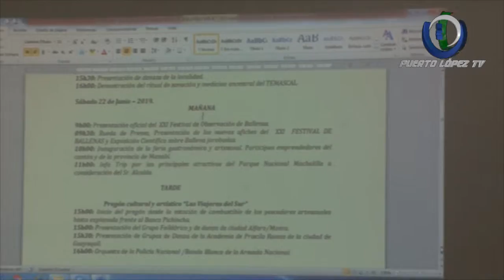CRISTINA IZURIETA – OPERADORA DE TURISMO MAR ECUADOR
OPERADORES TURÍSTICOS RESPALDAN TRABAJO DE ALCALDE
SE INCORPORAN AL XXI FESTIVAL DE BALLENAS JOROBADAS